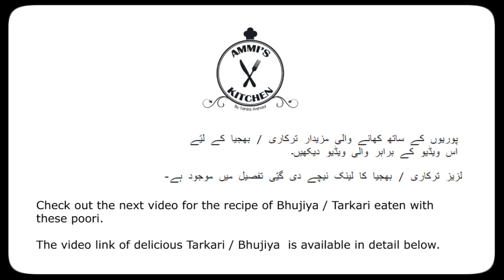RANGILI Puri recipe by Ammi’s Kictchen | How to Make perfect Vegetable Puri | by Tahira Parveen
* RANGILI Puri recipe by Ammi’s Kictchen.
* How to Make perfect Vegitable Poori.
* Easy & quick Rangeen Poori by Tahira Parveen

:: INGREDIENTS:
Beetroot : 2 medium sized
Potato: 2 medium size
Spinach: 250 grams
Salt: To Taste
Zarda Color: ¼ tsp
White Flour (maida): 4 cups
Water: as required

:: METHOD:
+ Step 1:
1 – Boil Beet root & blend to make a paste.
2 – Boil Spinach & blend to make a paste.
3 – Boil Potatoes & mash them.

+ Step 2:
Divide white flour (maida) in to 4 different cups.

+ Step 3: Make dough with each cup of flour.
1. First Dough:  Spinach Dough
a. First Cup of flour
b. Add  salt
c. Add Spinach Paste gradually
d. Mix well
e. Knead the dough.
f. Add water if required.

2. Second Dough:  Beetroot Dough
g. Second Cup of flour
h. Add  salt
i. Add Beetroot Paste gradually
j. Mix well
k. Knead the dough.
l. Add water if required.

3. Third Dough:  Potato Dough
m. Third Cup of flour
n. Add  salt
o. Add Mashed Potatoe
p. Mix well
q. Knead the dough with water.

4. Fourth Dough:  Zarda Dough
r. Fourth Cup of flour
s. Add  salt
t. Add ¼ tsp Zarda color.
u. Mix well
v. Knead the dough with water.

The finished dough should not be very  and sticky
Keep it little hard for crispy puri.
Let the dough rest for approximately 30 minutes (it's fine to let it rest longer).

+ Step 4: Make small size (almost 1 inch) balls with all the doughs.

+ Step 4: Prepare your rolling surface.
You will need a large flat space for rolling the dough. A marble slab or traditional chapati block are ideal choices, but a large wooden cutting board like in my video or even a countertop will work.
 Lightly dust the rolling surface with flour, and keep a small amount (about a ¼ cup) nearby for dusting on your hands as you work with the dough. Powder your rolling pin as well.
Take one ball and begin to flatten it between your palms. Lightly dust both sides with flour, and begin to roll out the ball on your powdered surface with your powdered rolling pin.
Move your rolling pin constantly in order to get as circular of a shape as possible.

+ Step 5: Deep Frying.
1 - Heat vegetable oil for frying, in a wok or kadhai.
2 - Add a little salt to the oil to keep it from smoking.
3 - Fry the puri one or two  at a time, until they puff.
4 - Turn and fry until light brown

Puri / Poori is ready to serve.
Please share your reviews in comment's section.